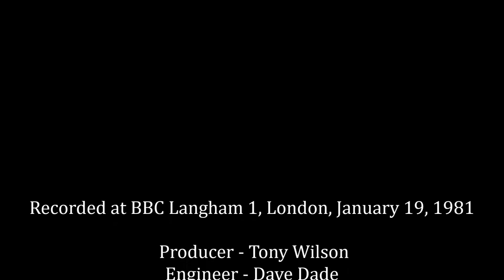Ski Patrol "Extinguish" (Peel Session)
From the collected works album "Versions Of A Life". Available now on CD, LP & Digital.

Lyrics.

Voice on the telephone breaks the news
Lines down, channels dead or confused
I put my fingers in the socket
My energy must be conserved
No sound, no interruption
Frozen silence is preserved

What's happening beyond my range?
Does everybody feel the same as me?
Will normal service ever be resumed?
Can we take solace in the company?
No day till anger blazes through the night
The sound and comfort of a flashing green light

Every appliance grinds to a halt
How long till they correct the fault?

No-one to turn to now

Maybe the city has burnt itself out
I guess I'd be the last to know
Everyone's awaiting information
Waiting for the late, late show
Someone said 'let there be darkness'
A Saturday night breakdown

They're running on false alertness
They're living it up downtown

I see no light at the end of the tunnel
No warm breath thaws my fear
I wish someone would call for help
Even though there's no comfort here
I cross to the memory of a window
Scattered, deserted bars and stores

Grip the frame as the truth hits me.

The world outside your door isn't turning anymore

The world outside your door isn't turning, turning, turning, turning.